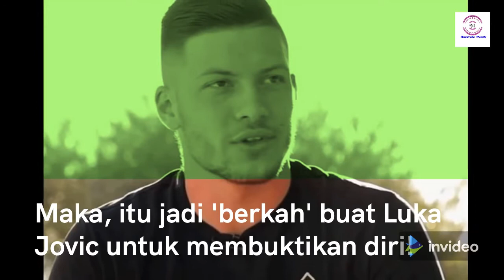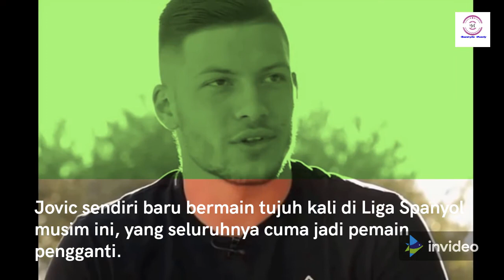Benzema Cedera... Berkah bagi Luca Jovic